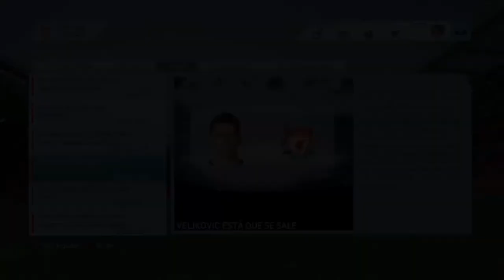FIFA16 - Modo Manager con Liverpool - Finales! (#9)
Id Origin
Cladesw